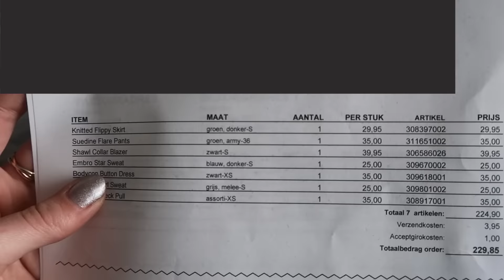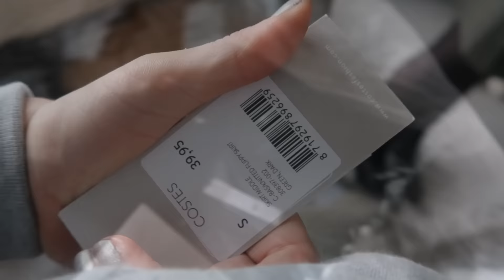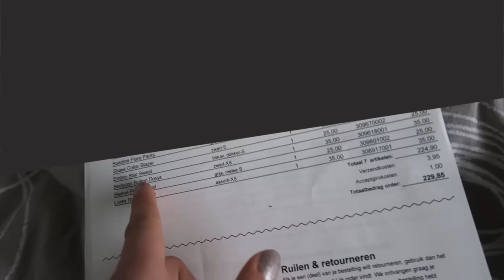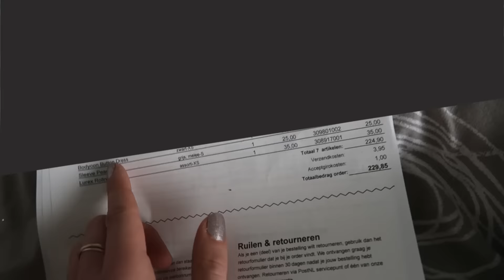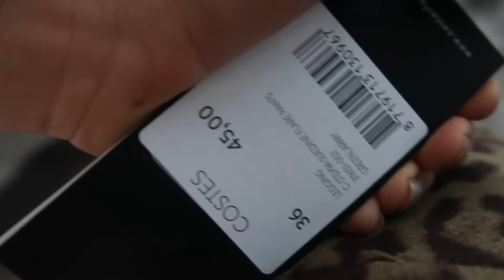PASHOKJES SHOPLOG @ HOME (sale bestellingen Loavies & Costes passen) | Sarah Rebecca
In deze video laat ik jullie mijn online sale bestellingen zien van Loavies en Costes en pas ik alle items stuk voor stuk, net als in een pashokjes shoplog. Benieuwd welke items ik houd en welke ik ga retourneren?

LOAVIES ITEMS:
(Ik heb alle items wat duurder besteld, toen was er 30% korting maar inmiddels zijn veel items 50% korting. Ik heb de huidige prijs bij de items gezet)

De andere items kon ik helaas niet meer vinden..!